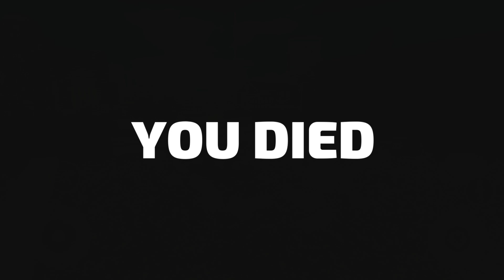Rope Hero: Vice Town (Transformer Bike New Robot) Rope Hero 5.7 Update Leaks - Android Gameplay HD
Rope Hero: Vice Town (Transformer Bike New Robot) Rope Hero 5.7 Update Leaks - Android Gameplay HD - Rope Hero Game. रस्सी हीरो: वाइस टाउन